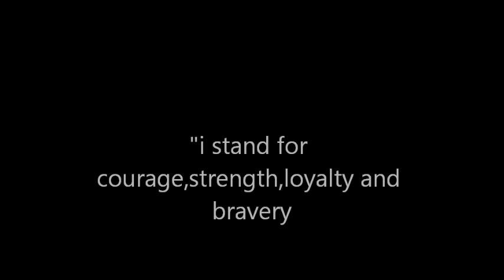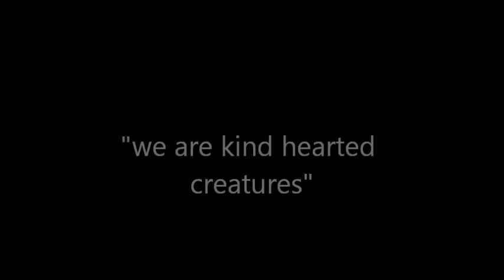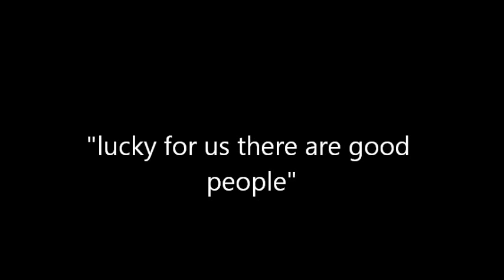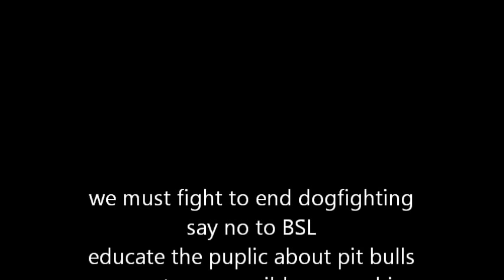american pitbull terrier APBT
a tribute to the american pitbull terrier,the most misunderstood breed of dog there is,